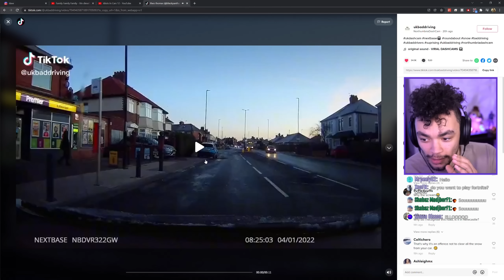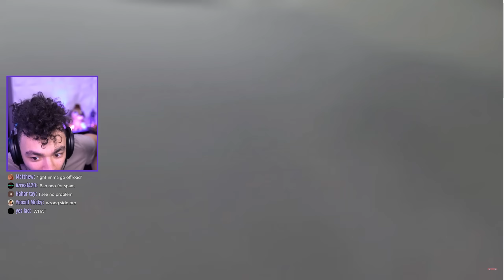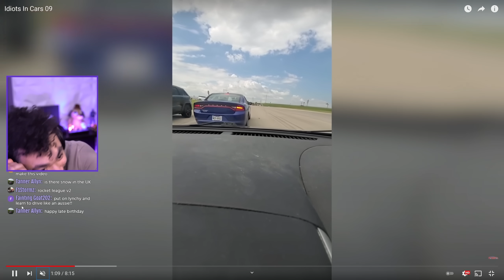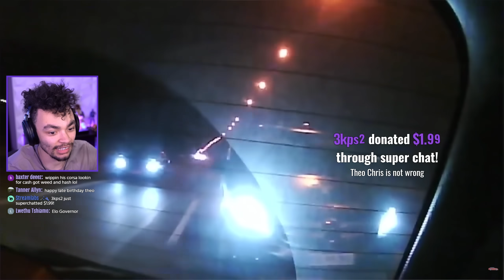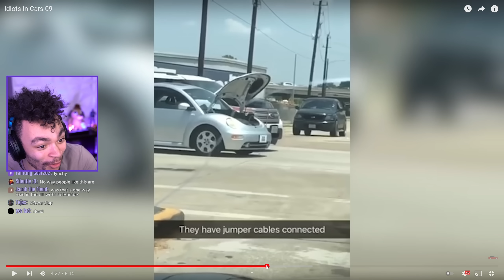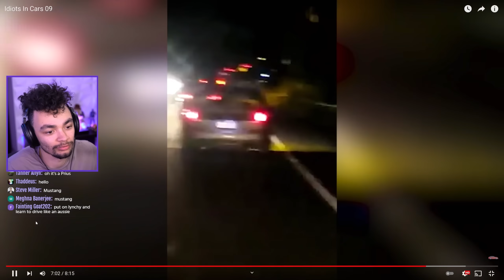Huge Idiots in Huge Cars...